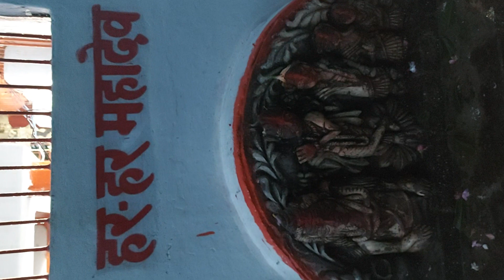Baba line mahadev pura